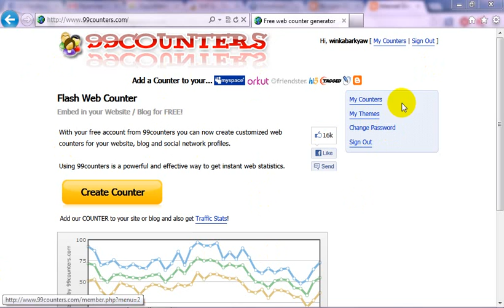99counter Error.wmv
ဝင္းကမာၻေက်ာ္ (နည္းပညာမွတ္တမ္း)